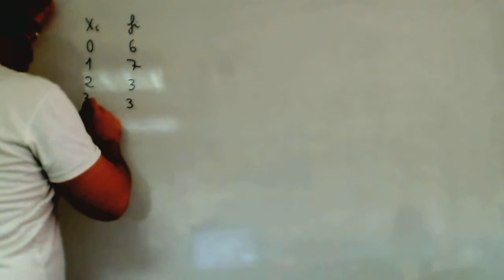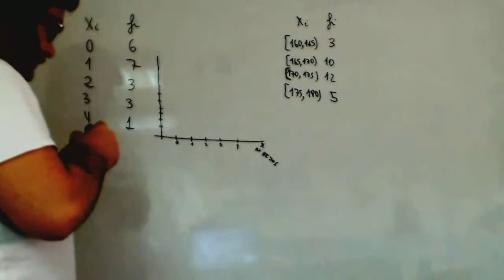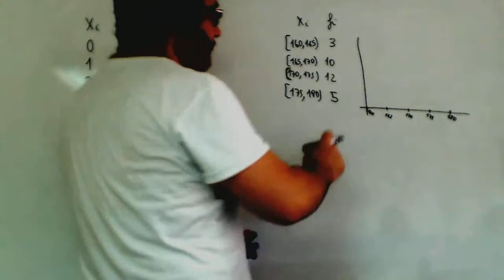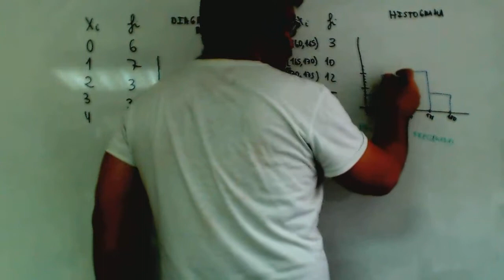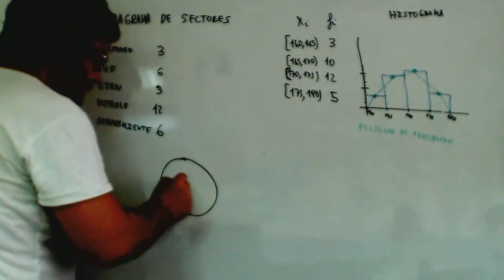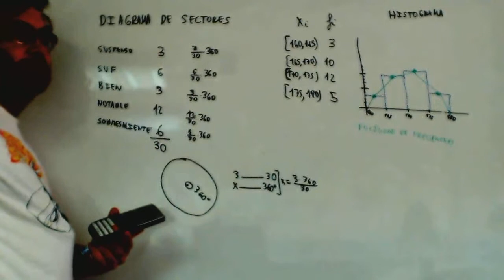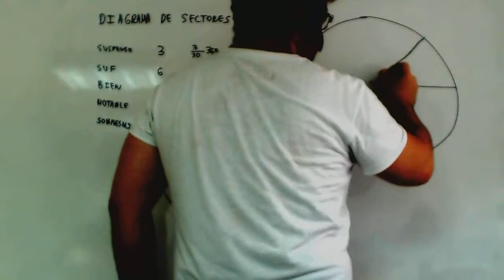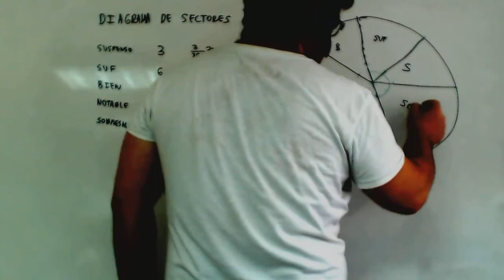Histograma Diagrama de sectores Graficos estadisticos Matematicas 4º ESO Academia Usero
Histograma Diagrama de sectores Graficos estadisticos Matematicas 4º ESO